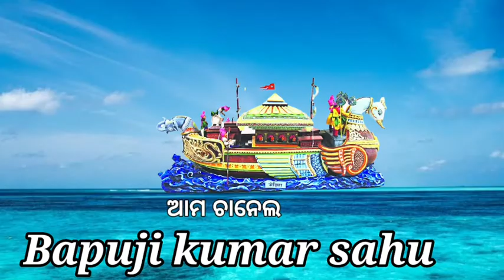ଆ କା ମା ବୈ ର ଅର୍ଥ କଣ // kartik purnima //boita purnima // sadhaba //ବୋଇତ ଯାତ୍ରା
ବୋଇତ ଯାତ୍ରା

କାର୍ତ୍ତିକ ପୂର୍ଣ୍ଣିମା
ଭଲ ଲାଗିଲେ share କରନ୍ତୁ ।